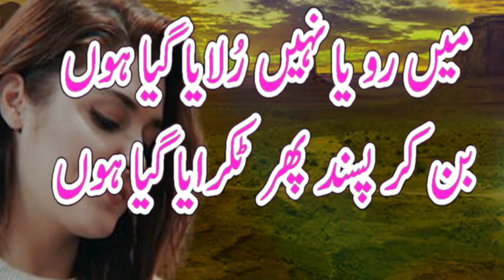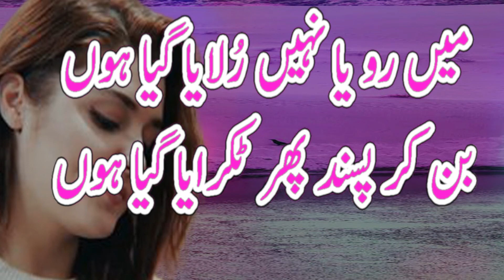Best Shayari In Hindi 2021 || Hindi Poetry || Love Shayari || Love Sad Shero Shayari